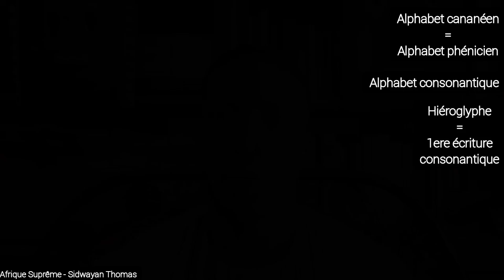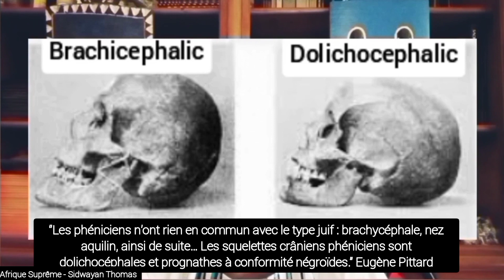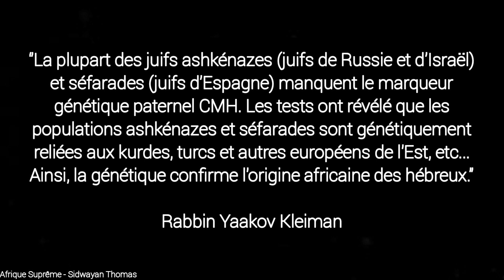𓁹 L'Origine des Hébreux et des Cananéens ? - Sidwayan Thomas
Découvrez l'Égypte Antique, les pharaons, la spiritualité africaine, l'Afrique noire, les traditions négro-africaines et la lecture des hiéroglyphes - Sidwayan Thomas, Cheick Anta Diop, Nasara Kalala Omotunde.